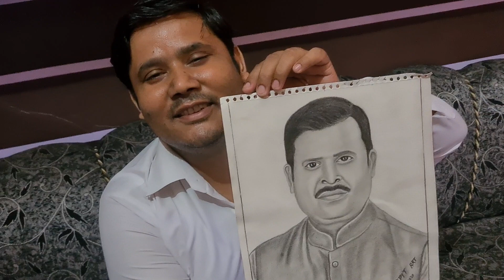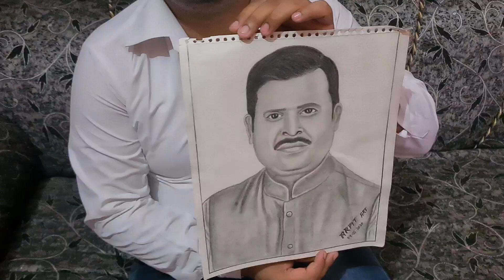कलाकार अर्पित श्रीवास्तव से बातचीत।।